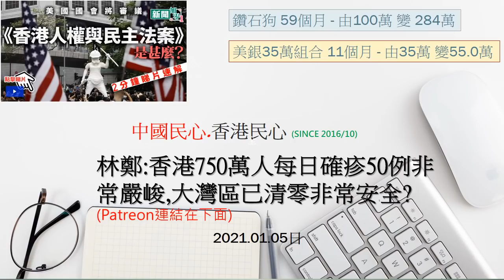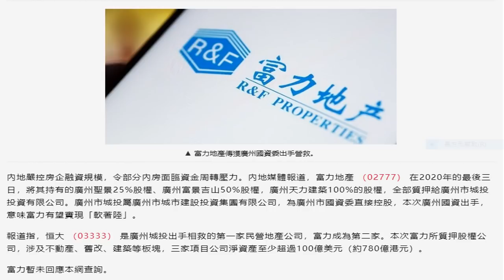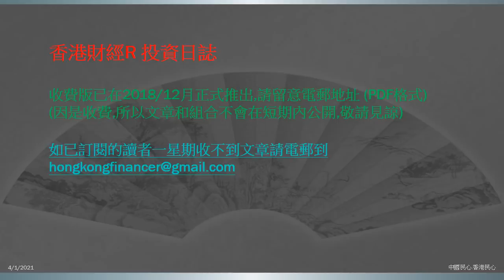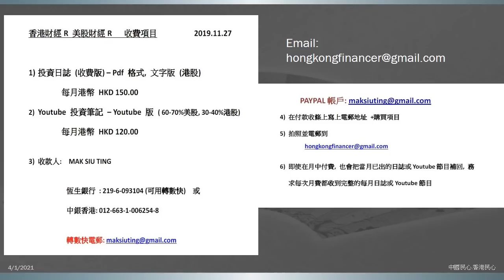中國民心香港民心20210105 林鄭:香港750萬人每日確疹50例非常嚴峻,大灣區已清零非常安全? (Patreon連結在下面)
1) 中國民心 香港民心
2) 香港財經R 美股財經R
3) 地產小專家
4) 一週股市大事